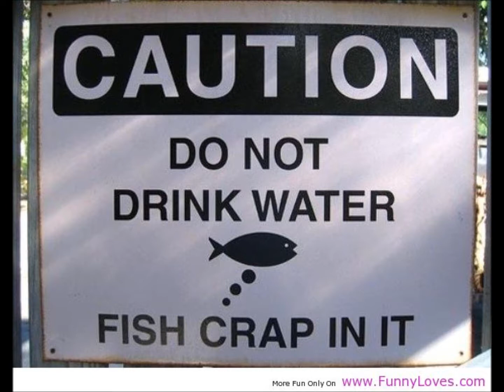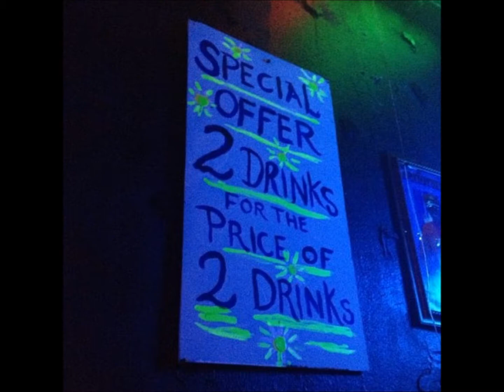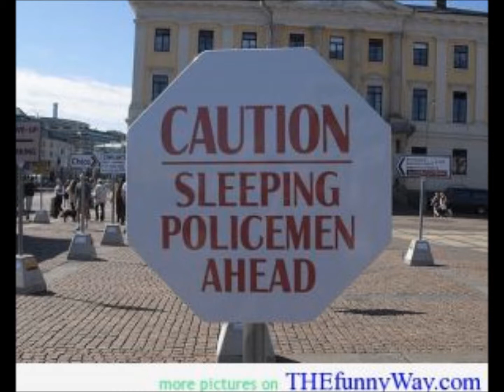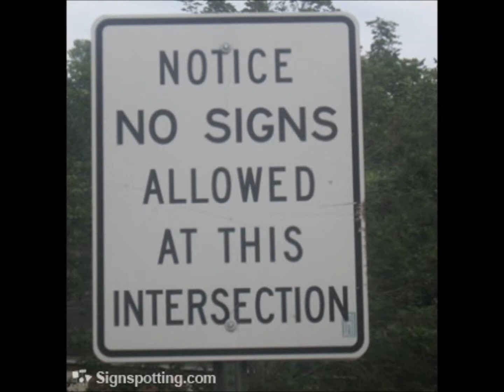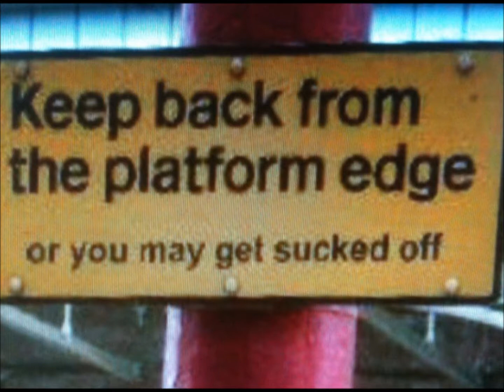Try Not To Laugh: Funny Signs 3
More Funny Signs!